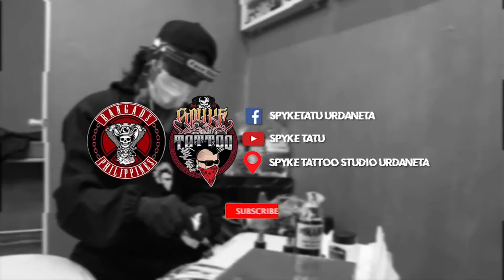year end Family outing